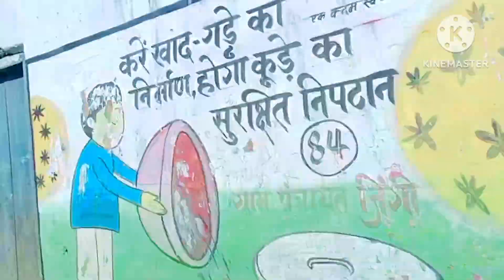जाने रोड पिच करने का प्रोसेस। Know the process of concrete charcoal road.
बेड़ो से लोहरदगा रोड का कालीकरण हो रहा है पिछले एक माह से। रोड बनते हुए कचमची पहुंच गया है। आज मैं नगड़ी से कचमची जा रहा हूं रोड कंस्ट्रक्शन को दिखाने के लिए। आप जैसे दर्शकों के बीच से कुछ लोगों की इच्छा थी कि कहीं पर रोड कालीकरण की पूरी प्रकिया को दिखाने का प्रयास करें। इसी उद्देश्य की पूर्ति के लिए कचमची जा रहा हूं। धैर्य बनाकर वीडियो के अंत तक बने रहे पूरे प़ोसेस को दिखाऊंगा।
Keywords.